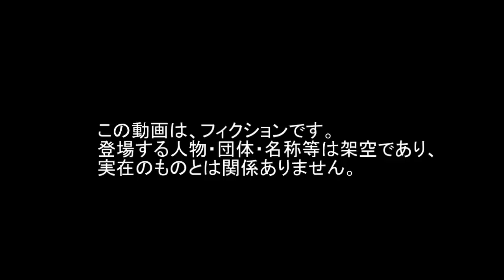シウス ファランクス ドローンを撃墜する瞬間 CIWS Phalanx Drone